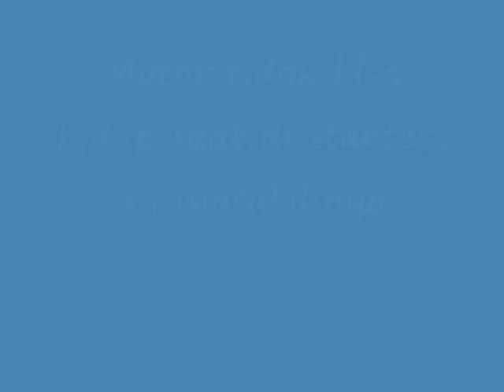Ini Masalahnya Jika Motor Tidak Bisa Hidup Saat Di Starter